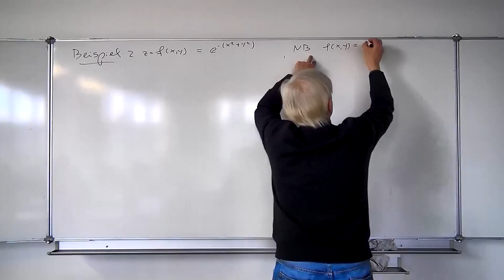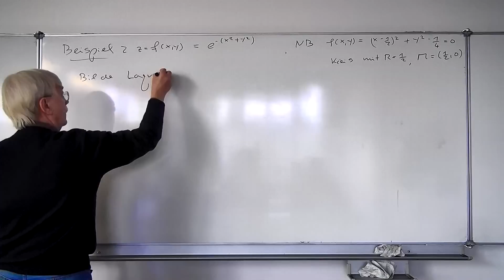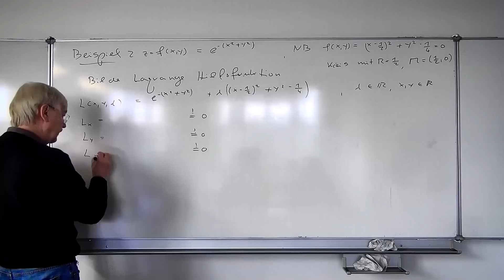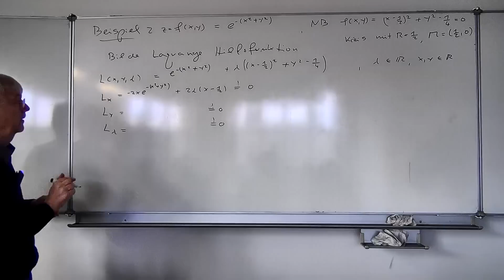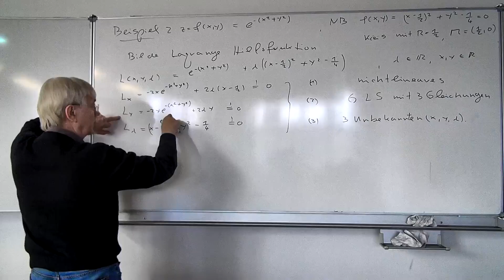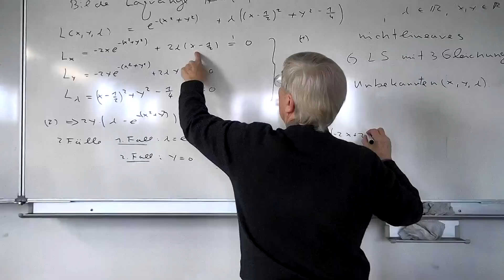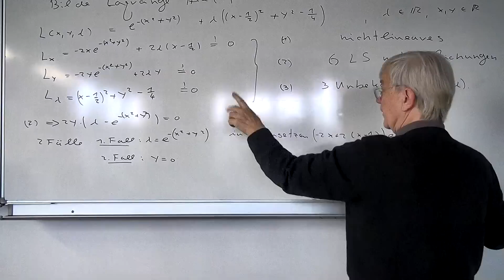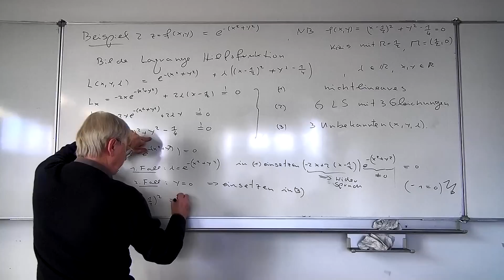Extrm & NB Beisp2 T1